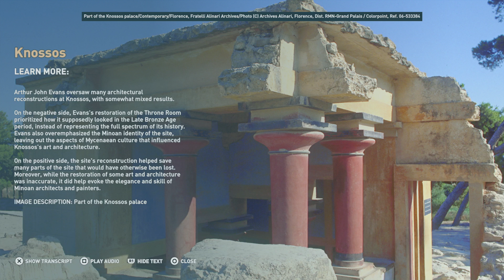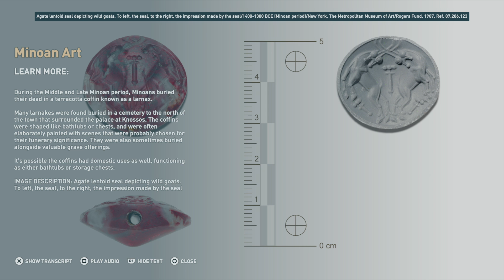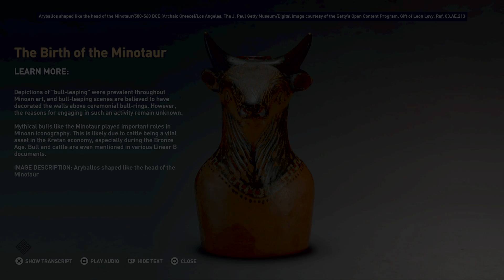Assassin's Creed® Odyssey | Discovery Tour #6